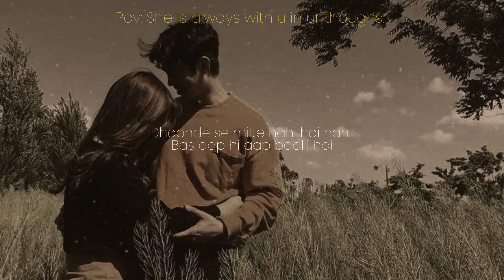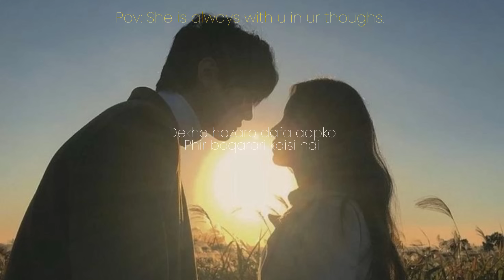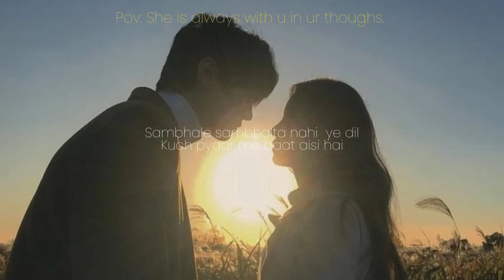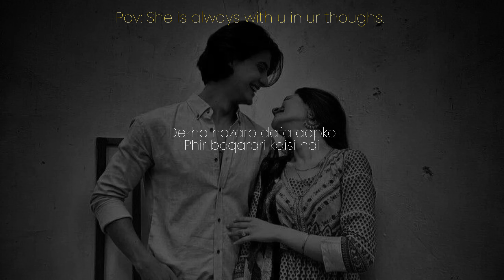Dekha Hazaro Dafa Aapko | Slowed + Reverb to perfection | Lyrical Video | Arijit Singh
Hey🤍

This is not for views purpose not for for fan following. I am here to just creating my own playlist on YouTube.

I am grateful for having u in my musical journey 💓.

Thank uhh🤍💜